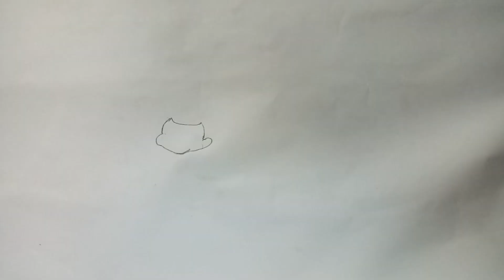Meenus chota bheem drawing,,